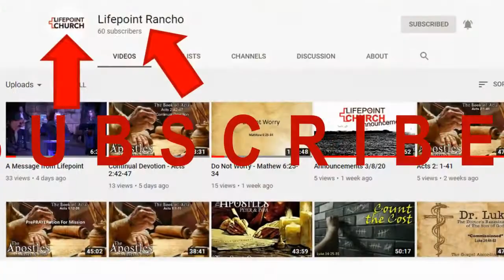Devotional - A Message from Annie